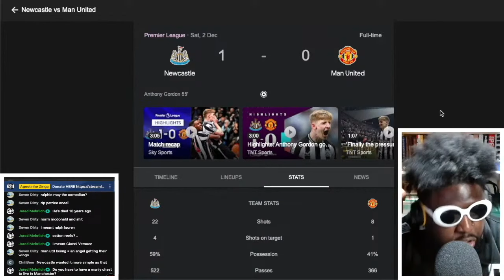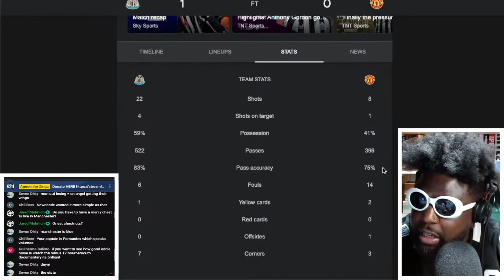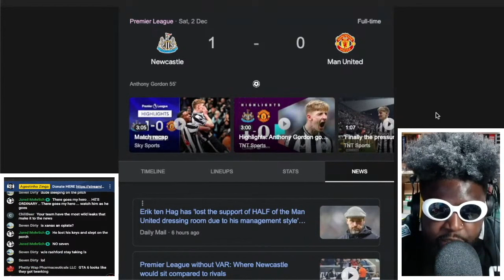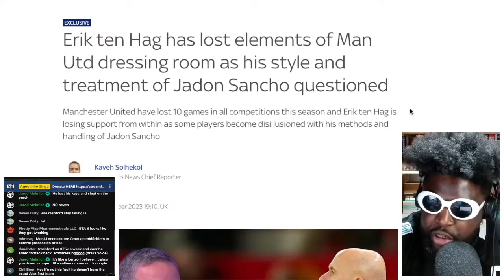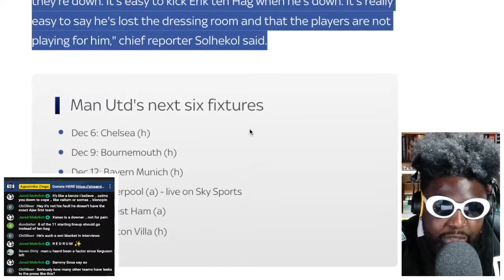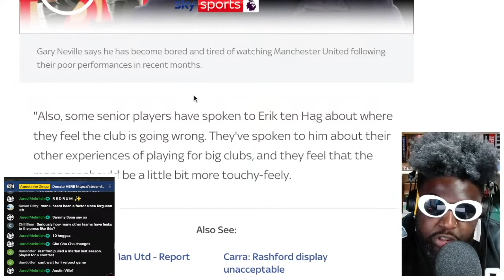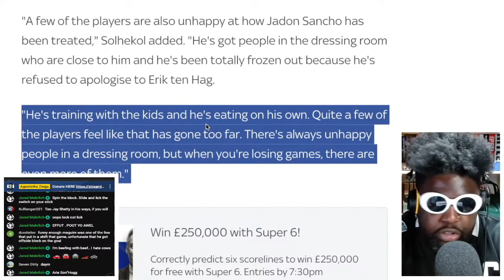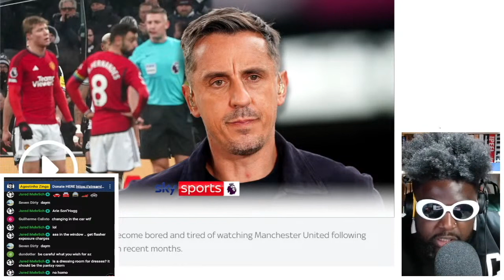Newcastle 1-0 Man United | MATCH REVIEW and Erik Ten Hag losing 50% of the dressing room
Erik ten Hag has lost elements of Man Utd dressing room as his style and treatment of Jadon Sancho questioned